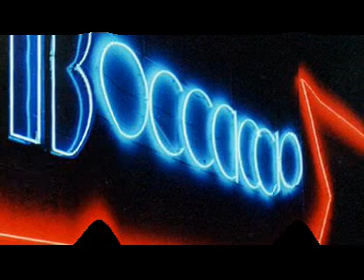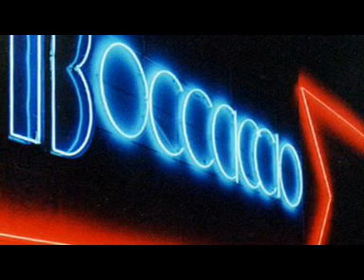LE CHERRY MOON 92 93 A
Gros doute "boccacio" ou "cherrymoon", j'ai écris ce qu'il y avait sur la cassette en fait. Bel est bien cherry moon d'après les retours. Merci à vous